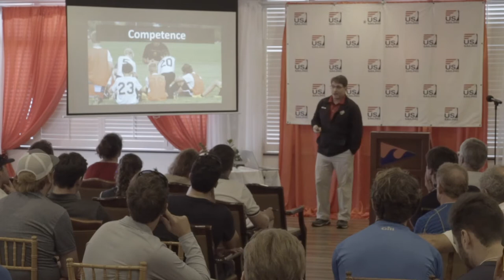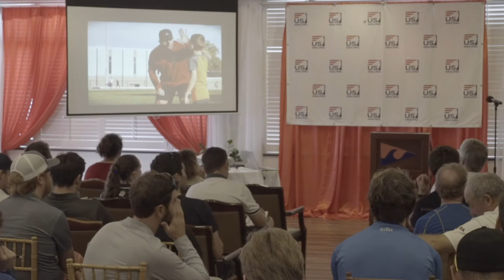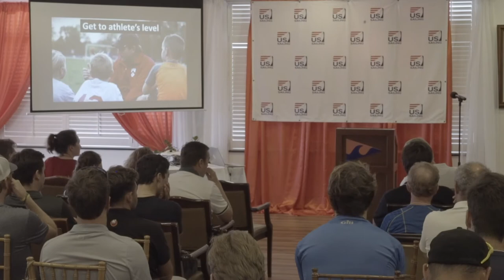Reed Maltbie - 2018 Miami Coaching Symposium